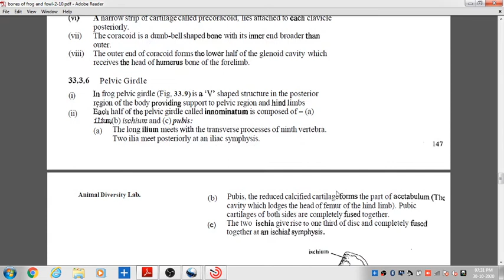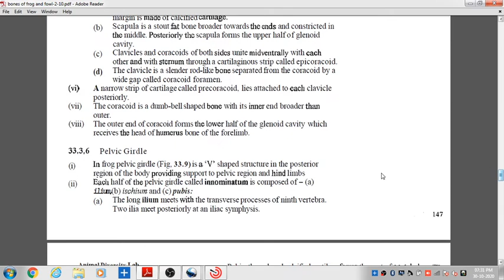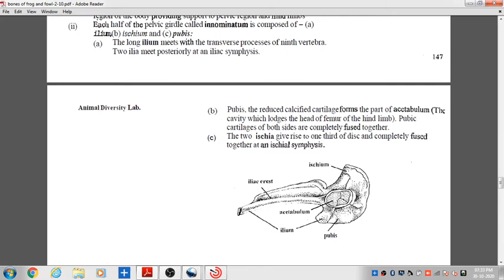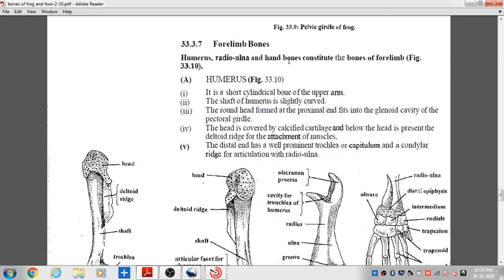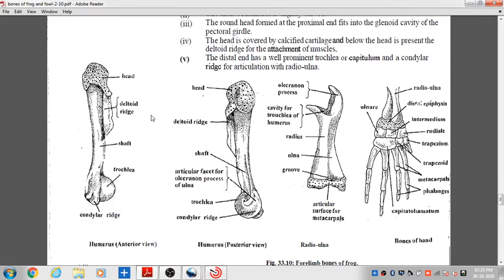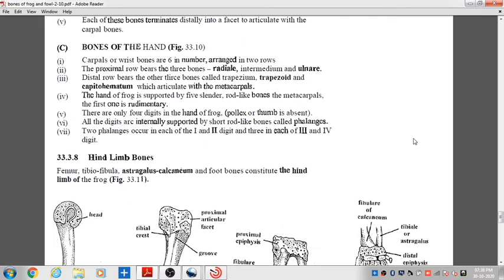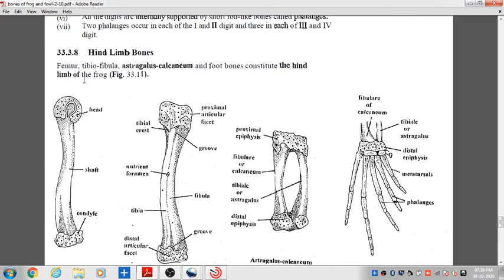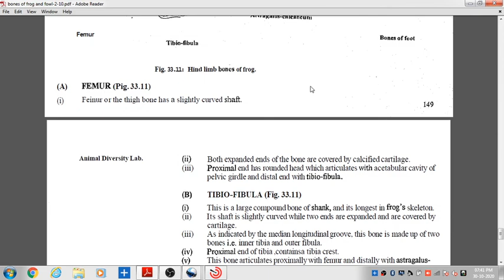MS SUBITA ASSISTANT PROFESSOR ZOOLOGY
Osteology of frog part 2